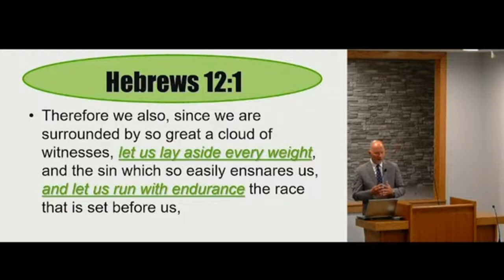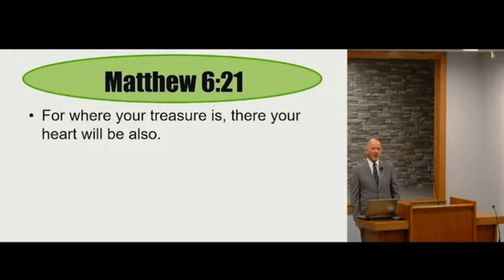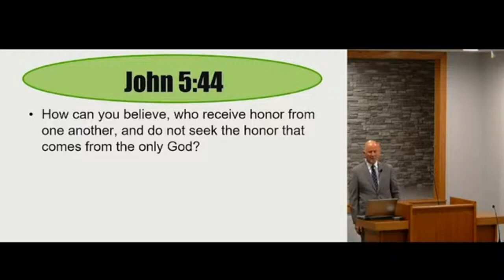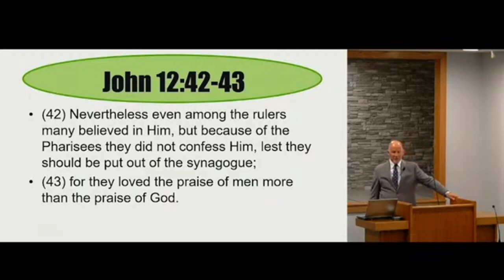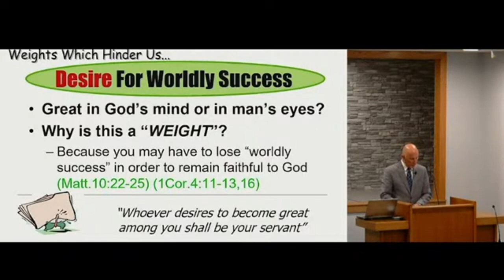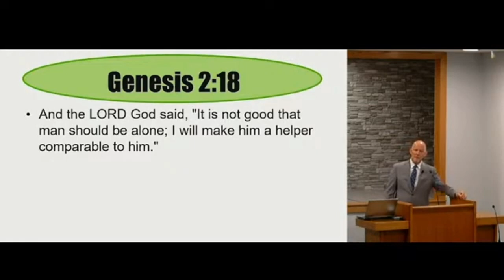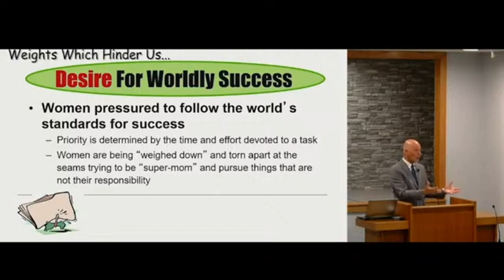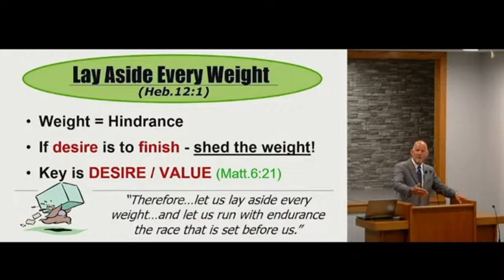"Lay Aside Every Weight - Part 1" (Brett Hogland)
Gospel Meeting with Brett Hogland
Sunday: 10:30 AM Worship Service
Title: "Lay Aside Every Weight - Part 1"